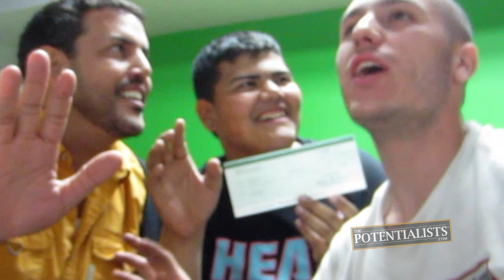DANGER, LOVE & EMOTION (Season 1, Episode 83)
What is this show all about? What are the casts' favorite moments? What can you expect to see going forward? Watch to find out!

The Motivation Mogul, Marketing Crusader, I.T. Wizard, Stunt Vlogger, Creative Overlord, Master Handhsaker and the BOWAkidz explain what it is about their show that sets them apart from all other reality shows.

Bert Oliva
12080 Southwest 127 Avenue
Suite 305